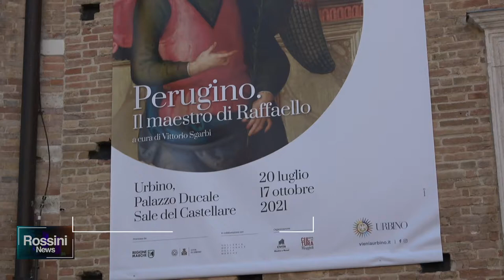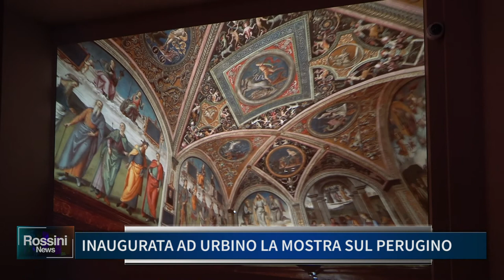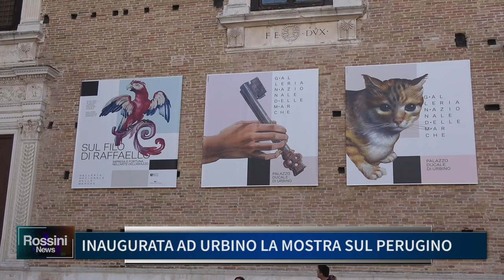INAUGURATA AD URBINO LA MOSTRA SUL PERUGINO